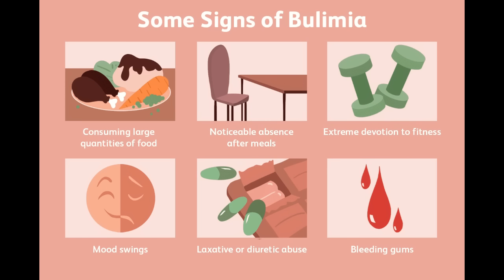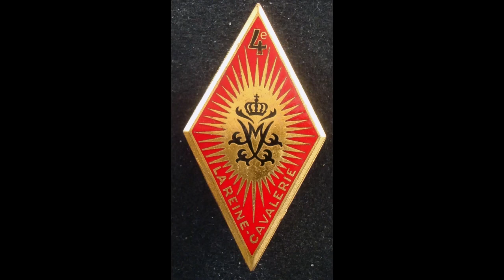THE HANDSOME MAN GUILLOTINE IN -5 °C Victor Joseph Prévost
Victor Joseph Prévost, was executed for killing two people